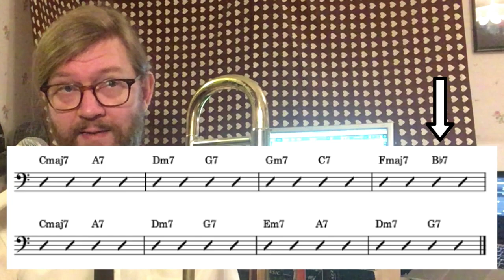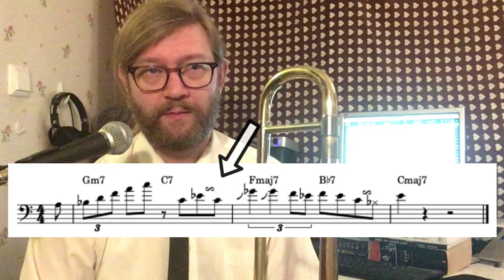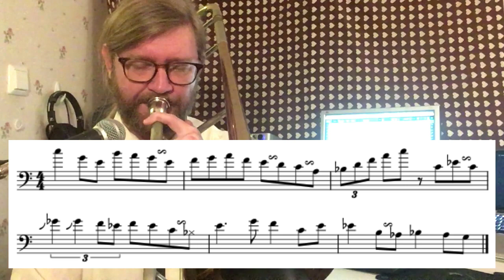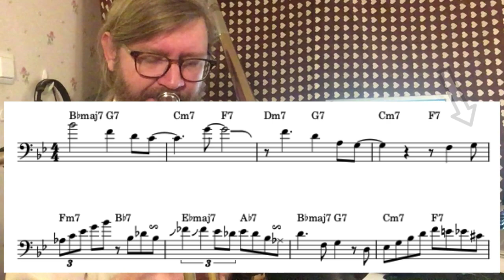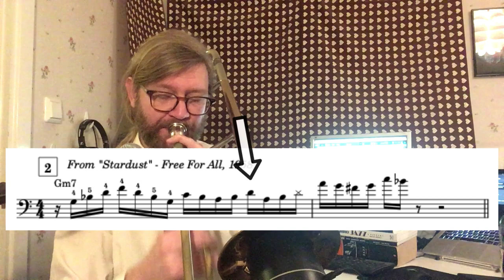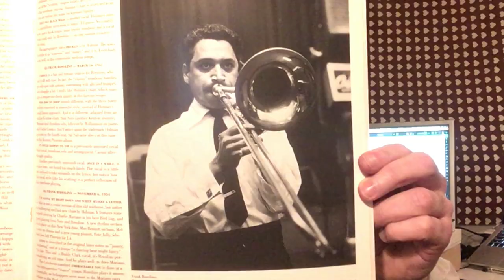Three Stunning Frank Rosolino Phrases For Jazz Trombonists!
Learn 3 useful and nice sounding phrases / lines / licks from Frank Rosolino's vocabulary and transpose them into other keys! We talk about using blues vs diatonic ideas, turns and playing fast.

00:00 Introduction
00:33 #1 - "Mean To Me" blues phrase
05:20 #2 - "Star Dust" fast phrase
09:20 #3 - "Adventure" phrase with turns
11:34 J.J. Johnson phrases